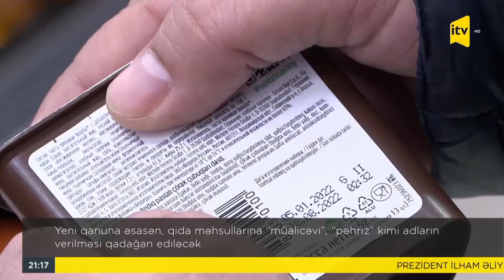Yeni qanuna əsasən qida məhsullarına "müalicəvi", "pəhriz" kimi adların verilməsi qadağan ediləcək